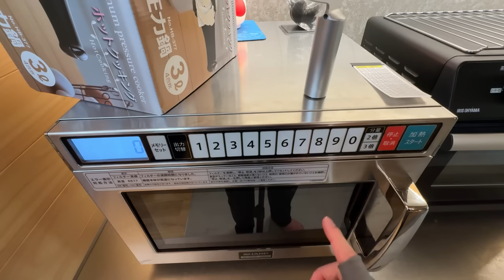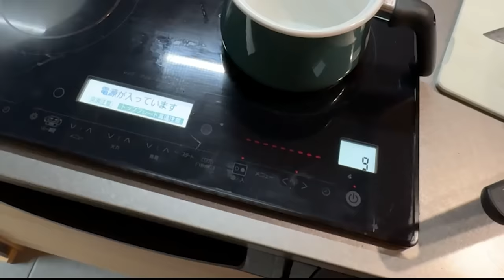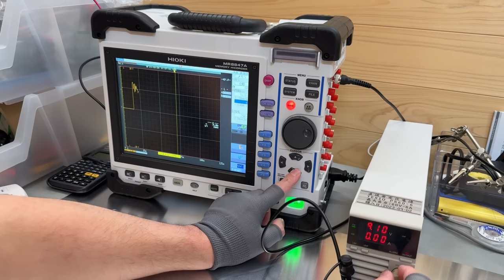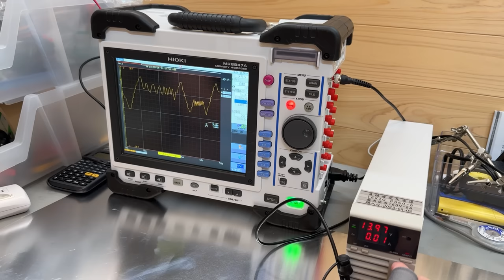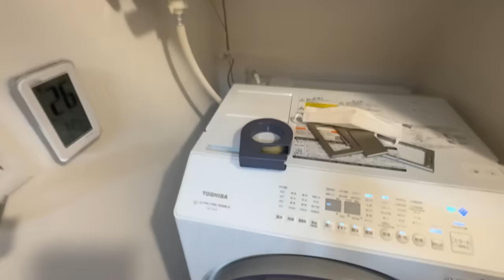【生活を激変させた神製品】買って良かった物ランキング（2024年 日用品編）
ゼンマイ
ベッセルの電ドラ（220USB-P1）
ドアクローザー
（壊れやすいんで自己責任でご注意を）
はんだごて
CIP充電器
はがせるフック

買ってよかったものランキング2023年版の後編です。
主に日用品をメインに紹介してます

商品リンクはめんどくさいので省略します。コメント欄にだれか書いてください。固定しますので

以下のメールフォームからお願いします。